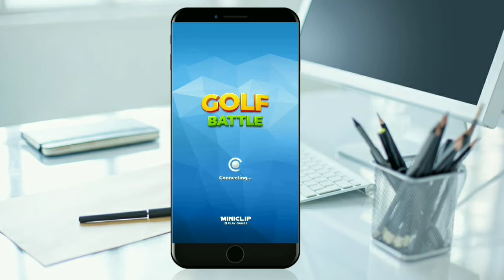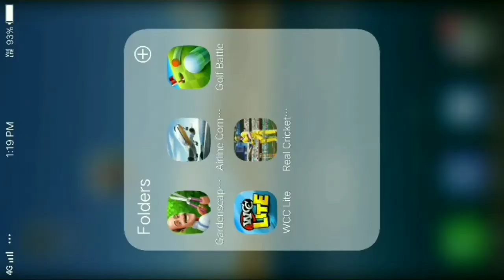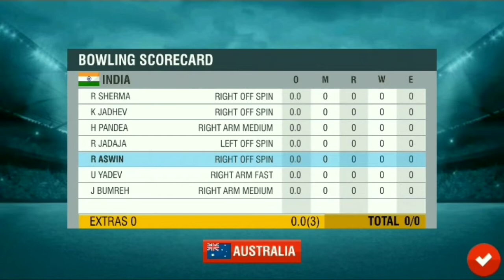Top 5 Games february